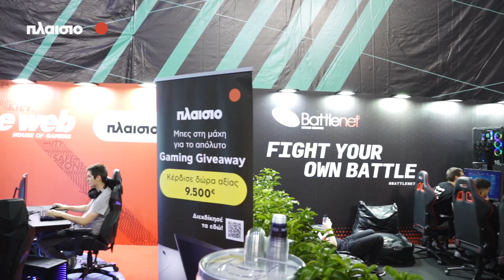Όλα έτοιμα για τον μεγάλο τελικό του LEC!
Σε περιμένουμε σήμερα στο κλειστό του ΟΑΚΑ για τον μεγάλο τελικό του League of Legends European Championship. Έλα και μην ξεχάσεις να διεκδικήσεις την ευκαιρία για να συμμετέχεις στο μεγάλο διαγωνισμό μας, με δώρα αξίας 9500€

Σε περιμένουμε!